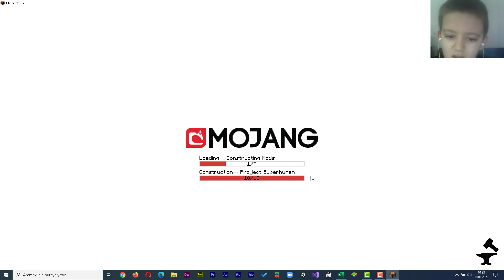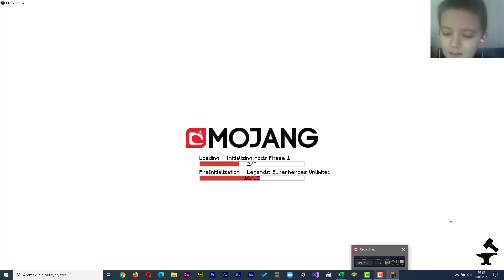BU NE İSKELET BEE!! Minecraft MODLU SURVİVAL #1, Tek kod ile ev yapımı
Bugün peşimi bırakmayan zombi, İSKELETlerle uğraştım:)İyi seyirler
Minecraft Yeni Seri
Peşimi Bırakmayan Yaratıklar
Modlu Survival Başlıyor
Kuleye Girdim Bitiremedim
O Ne İskelet Bee!
Minecraft Yeni Serimiz
Minecraft 1.7.10
Minecraft Forge 1.7.10
Minecraft En güzel Modlar
Minecraft En iyi seri
Minecraft En popüler Modlar
Minecraft En Havalı Modlar
Minecraft Fill Komutu
Minecraft Kod Çalışmadı
Tek Tıkla Ev yapmak
Tek komutla ev yapmak
Tek Kodla Ev Yapmak